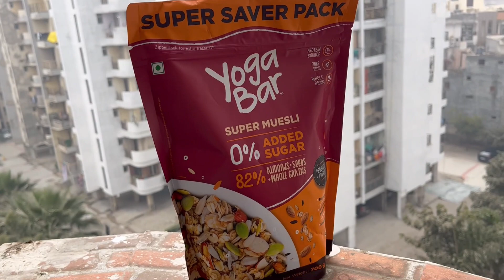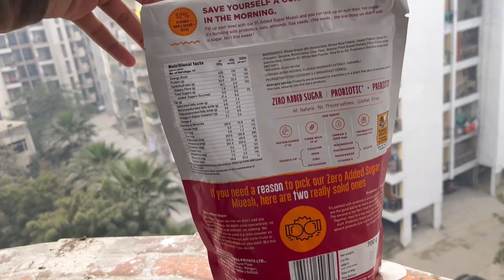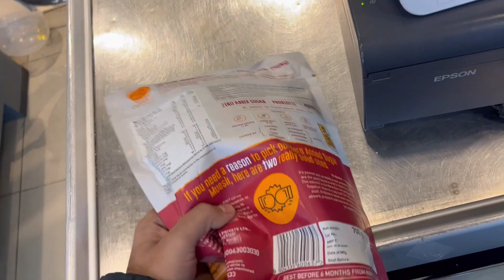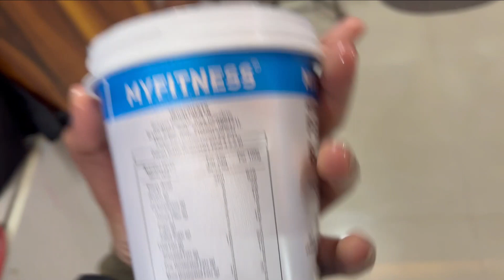"Yoga Bar Muesli Review: The Perfect Snack for Yogis On-the-Go!"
"Looking for a nutritious and delicious snack to fuel your yoga practice? Made with all-natural ingredients, this muesli is packed with protein and healthy fats to keep you energized throughout your workout. Watch now to see why it's a must-have for yogis on-the-go!"
Related topics-